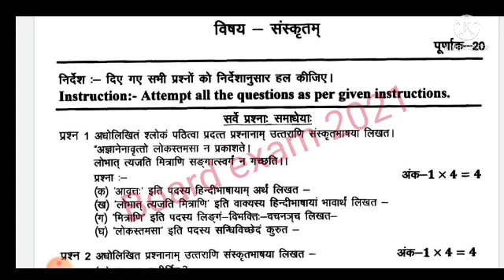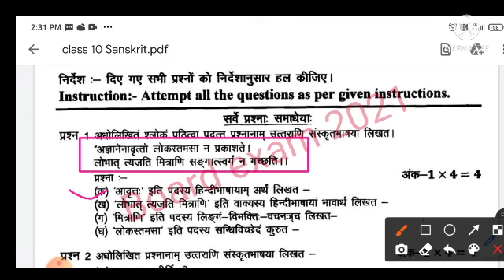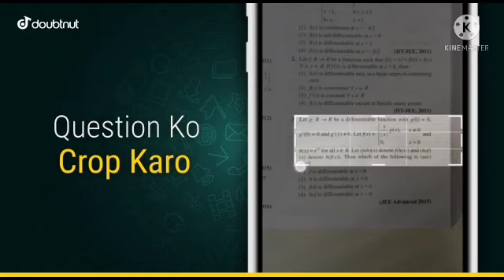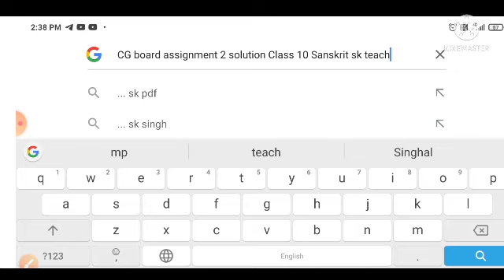CG board Assignment-2 class 10th Sanskrit September 2021 Full solution pdf|असाइनमेंट2 कक्षा10संस्कृत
CG board Assignment-2 class 10th Sanskrit September 2021 Full solution pdf|असाइनमेंट 2 कक्षा10 संस्कृत

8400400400 - Doubtnut Whatsapp ( Instant Doubt Solving)

1) Apne Doubt ki photo kheecho
2) Sawal ko crop karke send karo
3) Turant Video Solution pao

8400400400 par Whatsapp karke apne sabhi Doubt ko kardo out!!

September_ month_assignment_ 2_ class _10th_ answer

i topic covered by-
class 10th Sanskrit assignment 2 solution September month,
10th class Sanskrit संस्कृत assessment solution September 2021
cgbse 10th Sanskrit संस्कृत assignment 2 answer,
kaksha 10 Sanskrit assignment solution 2021-22,
CG board 10th class assignment 2 Sanskrit answer September 2021
असाइनमेंट 2 कक्षा 10 संस्कृत उत्तर,
class 10th Sanskrit assignment 2 CG board,